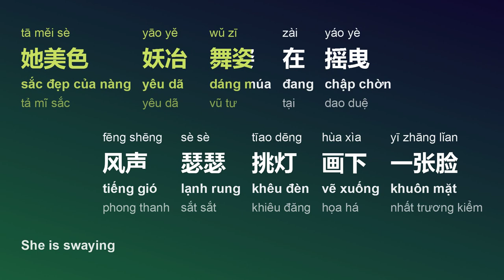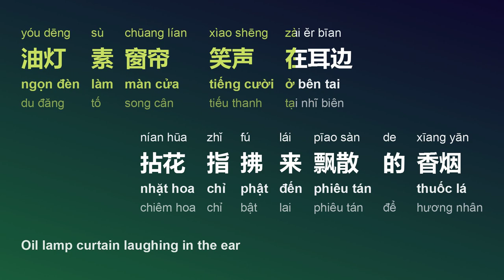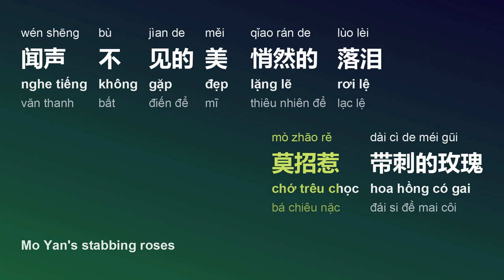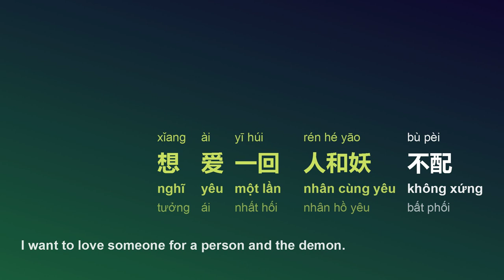画皮 (Họa Bì/Hùa Pí/Painting) - 纸砚 (Chỉ Nghiễn/Zhǐ Yàn)